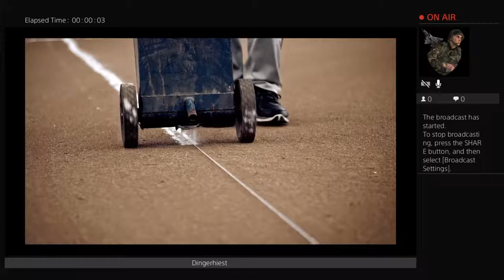Dingers baseball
Like and sub baseball life videos backflips and video games